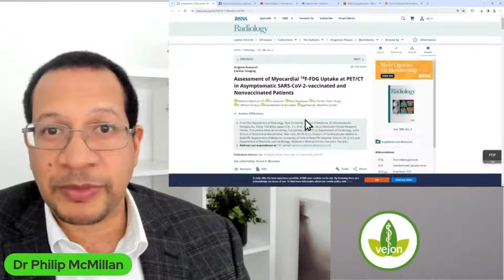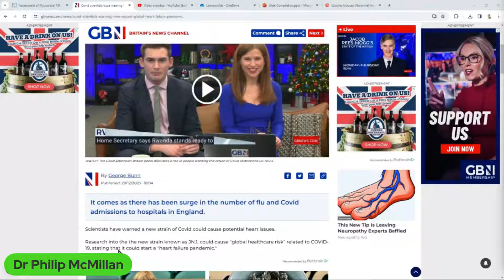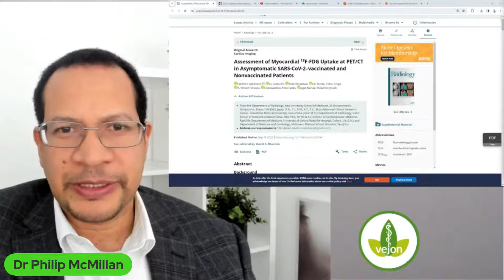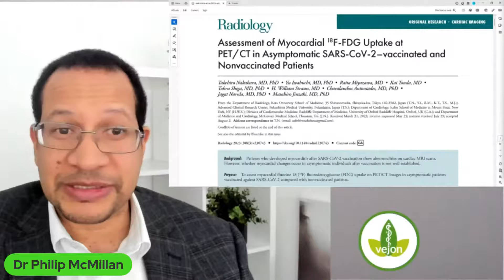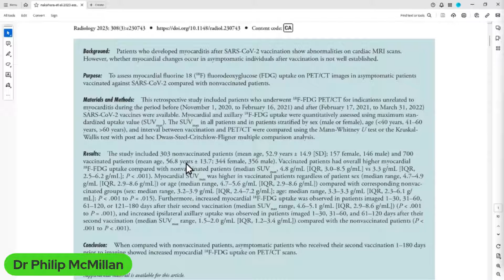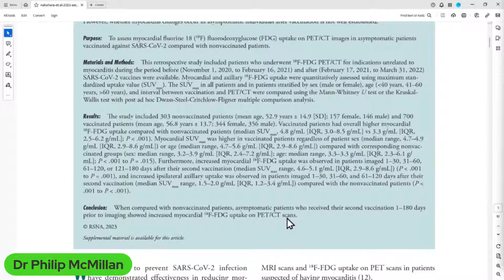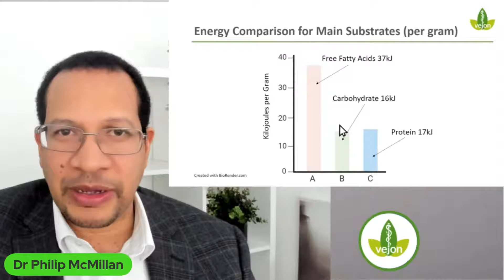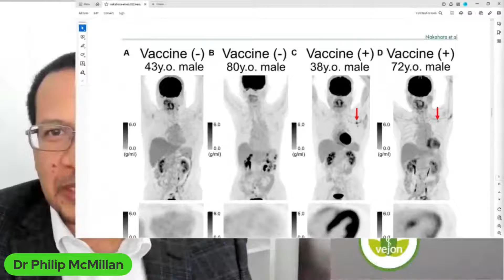Why is there Abnormal Physiology in the Vaccinated Heart?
It has been noted that there is increased myocardial (heart) 18F-FDG uptake on PET/CT scans in the vaccinated cohort. What does it mean, and could it have implications for the future?

Vaccine-Induced Abnormal Heart Physiology – Potential Mechanisms

Nakahara, Takehiro, et al. "Assessment of Myocardial 18F-FDG Uptake at PET/CT in Asymptomatic SARS-CoV-2–vaccinated and Nonvaccinated Patients." Radiology 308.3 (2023): e230743.

Covid scientists issue warning new variant could cause global 'heart failure pandemic'

Register for 80% DISCOUNTED Course here:
How to Prepare for the next Covid Wave

Heart Failure Epidemic? Is this just the beginning?

Timecodes
0:00 Intro
0:12 The speaker discusses the potential global impact of a new COVID-19 variant and the importance of addressing it.
4:05 The video discusses a warning about A2 autoimmunity in severe COVID-19 and its impact on cardiac function.
7:58 The study used PET scans to assess the impact of SARS-CoV-2 vaccination on asymptomatic patients.
11:55 The video discusses the significance of increased glucose uptake in the heart muscle and its implications.
15:35 The video discusses the potential impact of vaccination on heart performance in high-performance athletes.